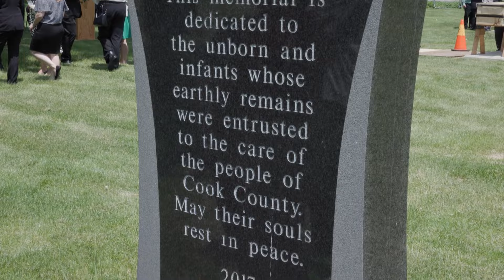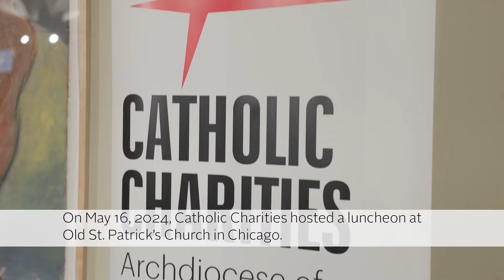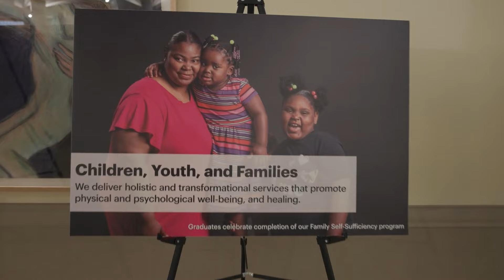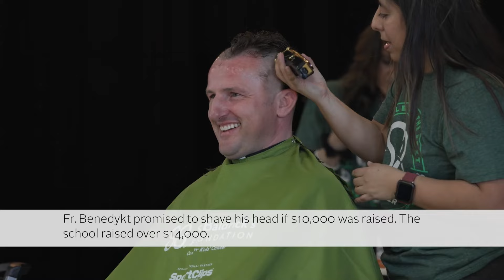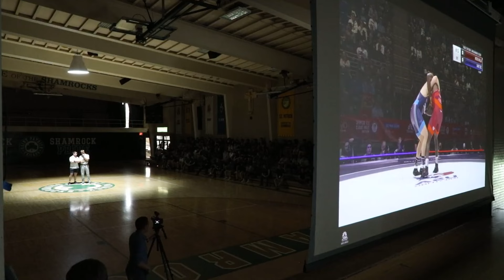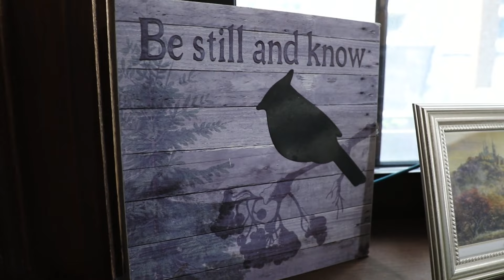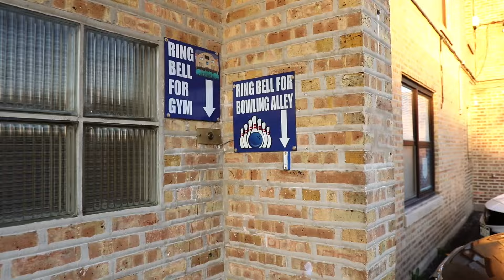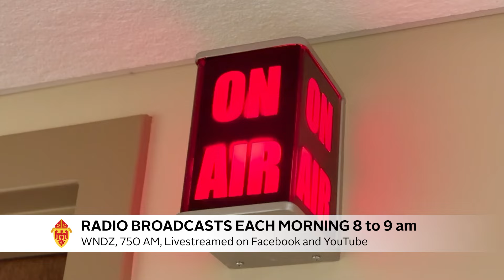CATHOLIC CHICAGO TV- JULY 2024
A historic bowling alley strikes up a chord...
Olympic dreams are a reality for one Archdiocese Catholic school graduate...
and congrats to a new group of ordained priests.
These stories and more on this episode of Catholic Chicago.